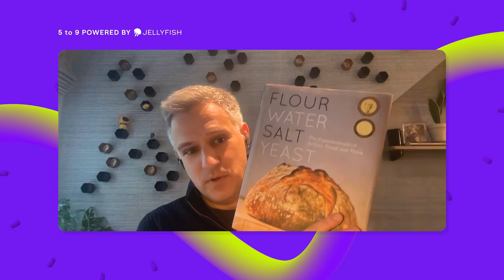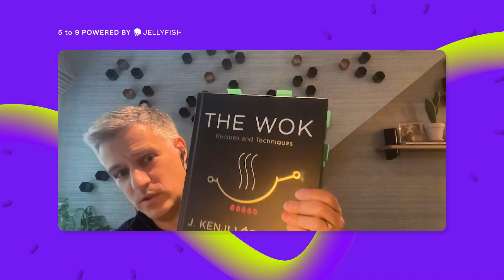Cooking Up Cultural Understanding with Jonathan Tushman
Cooking is part of HI Marley CPO Jonathan Tushman’s DNA. While the rest of us were struggling with pandemic sourdoughs, he was serving up multi-cultural culinary delights for his friends and family. From spatchcocking a wet-brined bird for a Thanksgiving feast to week night dinners with his Korean-style Mapo Tofu, hear how Jonathan keeps calm and cooks on with dishes that celebrate his mixed-race family and their cultural heritage.

Jump Into the Conversation:

[08:54] Korean chili flakes and gochujang make delicious meals.
[16:42] How to clean carbon steel pans with bamboo and oil.
[19:25] Cooking is the perfect transition between work and home.
[35:56] Jonathan shares his inspiring books and online resources to get your kitchen up to speed.